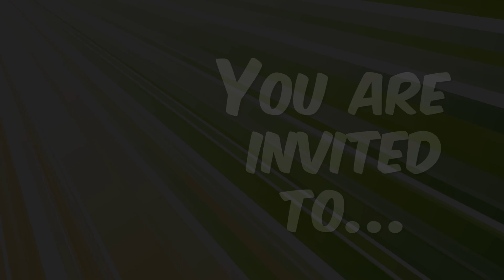You're Invited: Fall Juniors Retreat 2015 (Camp Qwanoes)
OCTOBER 23-25: This weekend retreat for 8 to 11 year-olds will be filled with fun, friends, awesome counselors and staff, great music, a variety of camp activities including Outdoor Laser Tag and the SkyScraper, All Star games, and lots of excitement! All Juniors are invited... we can't wait to welcome everyone including first-timers! LIVE THE ADVENTURE - For more info & to register